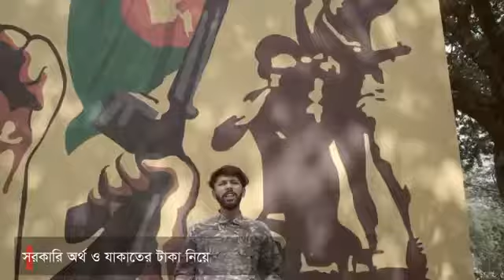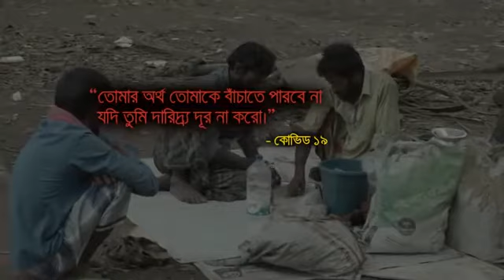Kortobbo Bangla Rap Song 2020 | Tabib Mahmud | AK Hasan